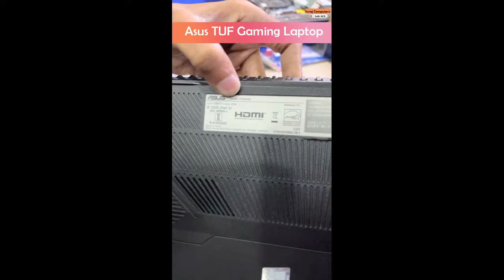ASUS "TUF" Gaming Laptop Fan Rattle | ASUS Repair Services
Dealing with fan rattle on your ASUS TUF Gaming laptop? Let's fix that! Join us for troubleshooting tips and repair solutions to address fan rattling issues on ASUS TUF Gaming laptops. Discover step-by-step methods and insights into resolving the fan rattle, ensuring optimal performance and a quieter gaming experience.